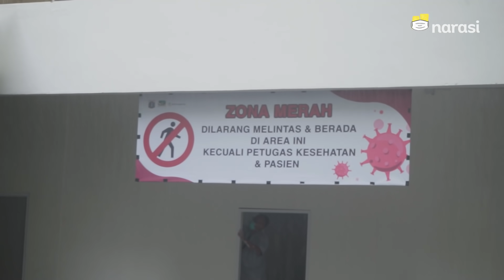Trailer: Gelombang Kedua di Indonesia: Kaya Miskin, Tua Muda Tak Ada yang Bisa Lolos | Buka Mata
Bukan virus kaleng-kaleng. Harta enggak bakal menolong, tua muda jangan tunggu giliran. Buka Mata, Narasi Newsroom mampir di ruang darurat.

(Narasi)